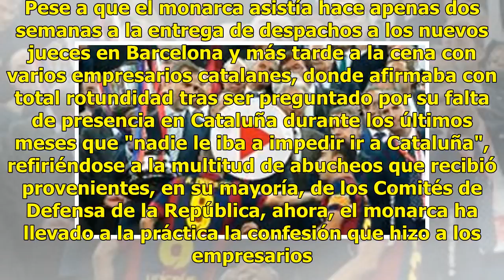La grave provocación de Felipe VI al FC Barcelona que ha incendiado las redes